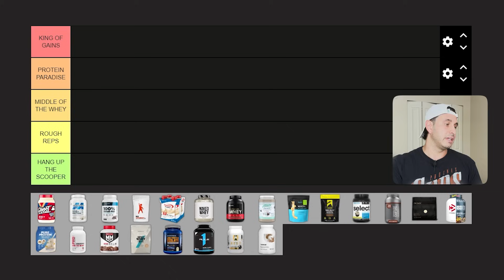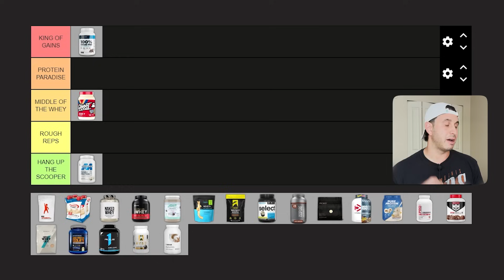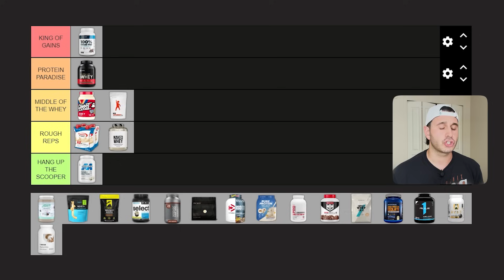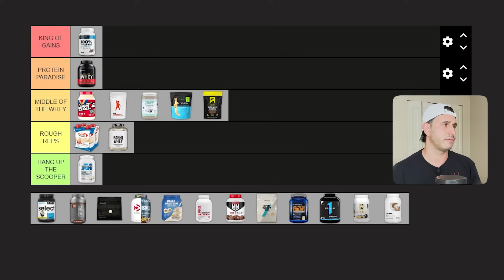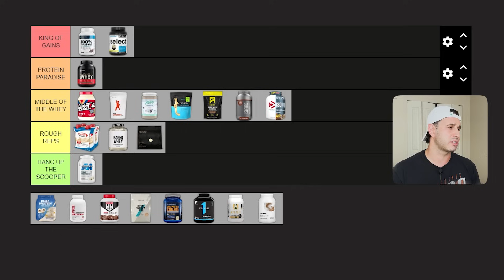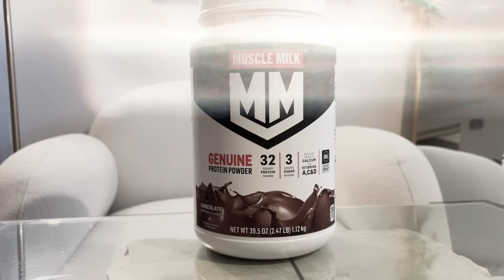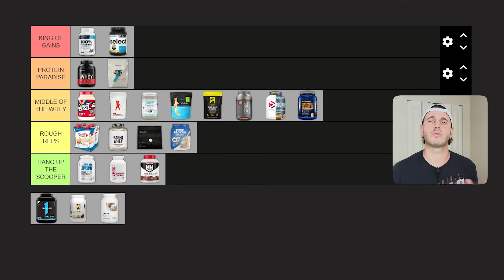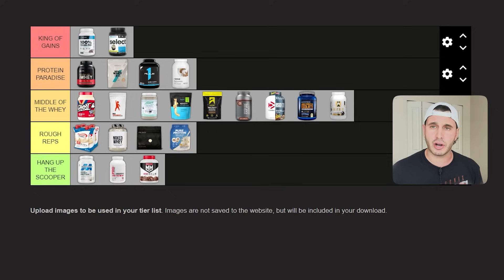ULTIMATE Protein Powder Tier List: 22 Brands Tested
Over the past couple of years, I’ve tried and reviewed 22 different protein brands, ranking them on customer service experience (ease of ordering and return policies), cost, company reputation, availability, taste, mixability, and ingredient quality. While I have detailed articles on each protein powder, I have yet to create an ultimate tiered ranking list. That’s what this video aims to accomplish.

𝙆𝙞𝙣𝙜 𝙤𝙛 𝙂𝙖𝙞𝙣𝙨

⦿ PEScience Select Whey

𝙋𝙧𝙤𝙩𝙚𝙞𝙣 𝙋𝙖𝙧𝙖𝙙𝙞𝙨𝙚

⦿ ON Gold Standard Whey Protein

⦿ Rule 1 Whey Blend

⦿ Thorne Protein

0:00 Introduction
0:46 Quick Guide to My Five Protein Tiers
2:32 Ghost Whey Protein
3:39 Muscletech 100% Grass-Fed Whey Protein
4:16 Transparent Labs Grass-Fed Whey Isolate
5:03 BulkSupplements.com Whey Isolate
6:03 Premier Protein Shakes
7:14 Naked Whey Protein Powder
7:46 Optimum Nutrition Gold Standard Whey Protein
8:55 Alani Nu Whey Protein Powder
10:00 Legion Whey+ Protein
10:45 Ascent Whey Protein
11:53 PEScience Select Whey
13:33 Isopure Protein
14:47 Promix Protein
15:57 Dymatize Iso 100 Protein Powder
17:03 Pure Protein Powder
18:34 GNC Whey Iso Burst
20:02 Muscle Milk Genuine Protein Powder
20:57 MyProtein Impact Whey Isolate
22:17 BodyTech Whey Isolate
24:05 Rule 1 Whey Blend
25:17 Ryse Loaded Protein
26:30 Thorne Protein